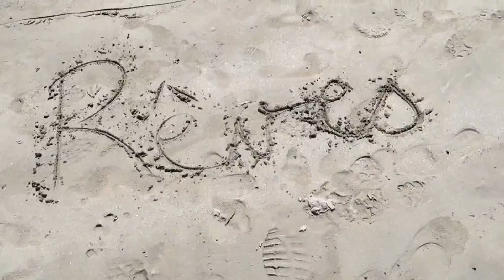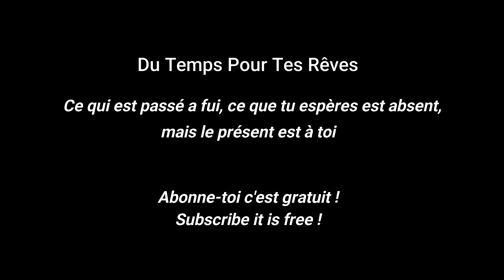COMMENT VISITER MARRAKECH EN UNE JOURNEE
Je t'offre 25€ pour ton prochain hébergement grâce à mon lien Airbnb

J'aimerais connaître ton avis sur mes vidéos afin d'en améliorer le contenu. Je t'invite à me laisser tes commentaires en bas de la vidéo sur youtube

Voici une vidéo de dernière minute  que j'ai improvisée dans la ville de Marrakech et suis content de l'avoir fait car je ne m'attendais pas à ce résultat. Je ne me sentais pas inspiré la veille de mon départ. Pour me décider, j'ai pris ma caméra et suis parti à Jemaa el Fna.

Qui suis-je ?

Je m’appelle Zakaria et j'ai 47 ans.
J'ai décidé de réaliser mon rêve, voyager à travers le monde et m'enrichir grâce aux différentes rencontres.

Suis mes aventures ainsi que mes différentes rencontres avec des personnes qui ont osé passer à l'action afin que leur rêve, quel qu'il soit, devienne réalité….

J'ai envie de partager cette expérience avec toi. Ton rêve peut devenir réalité.

- My name is Zakaria and I am 47 yeras old.
My dream is to travel around the world and meet awesome people that will enhance my life experience.
I want to share this exciting adventure with you. Your dreams may come true.

Visiter marrakech en une journée|visit marrakech in one day